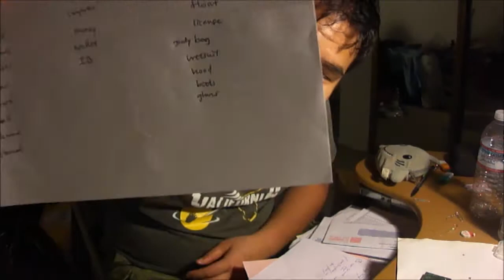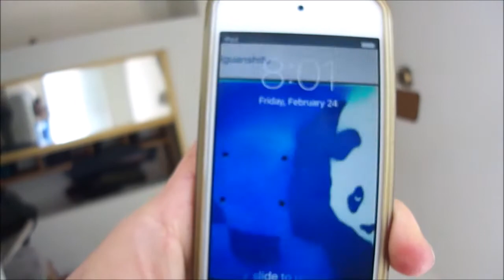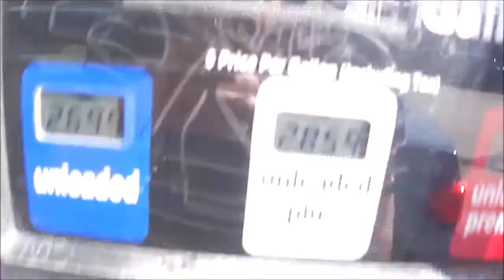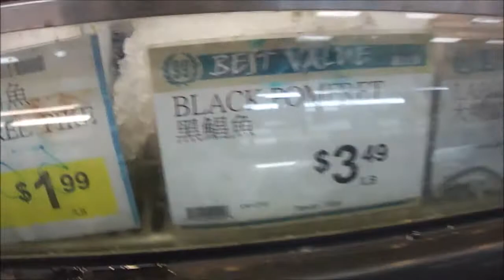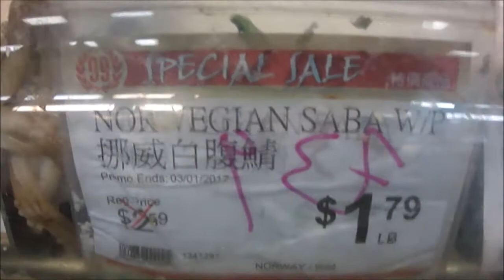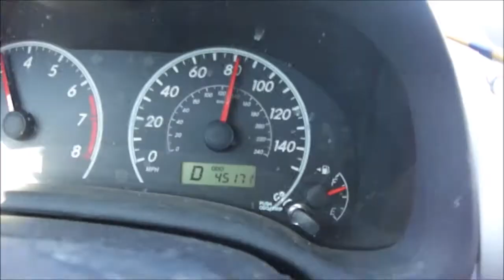WATCH ME LOSE WEIGHT! 5 driving and fishing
I'm back crabbing guys!! In this episode of WATCH ME LOSE WEIGHT, I drive all the way up to San Francisco, show you how I pack, and even go fishing at Halfmoon Bay! I take my 8-ft rod and go poke-poling in the rocks and catch some fish!